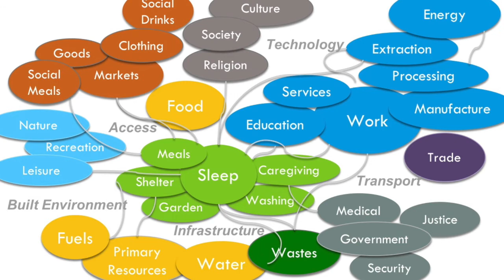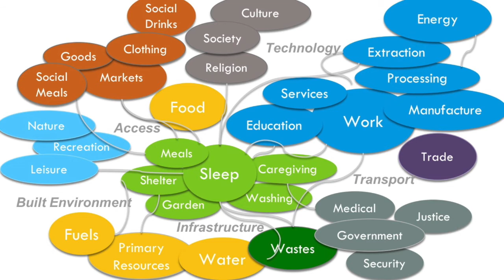Podcast TE09 Taking the Blindfolds Off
We wrap up our last week of the semester in Munich where Belen and Philip have been our student volunteers studying Transition Engineering. Today they get to present results of their research and thinking about sustainability and transition.
How much of the work that we could be doing are we missing out on because of perception of the problems?
Are human civilizations doomed to boom and bust like bacteria or have there been civilizations and societies who achieved sustainability?
What is the fundamental criteria for sustainability (survival) and does it explain the difference between collapsed and sustainable societies?
So – what about us? Can we perceive what the core problems are that are threats to us because of the failures of unsustainable resource use?